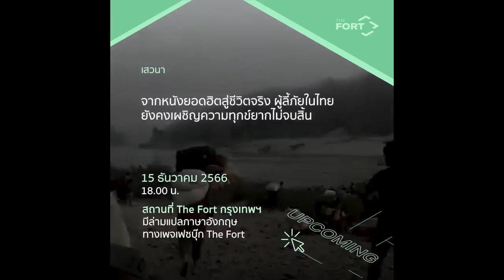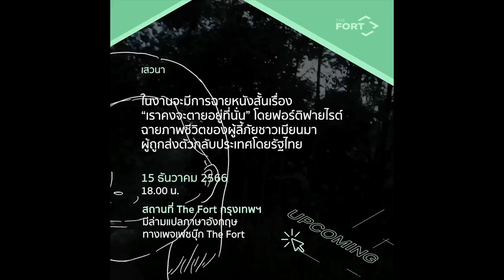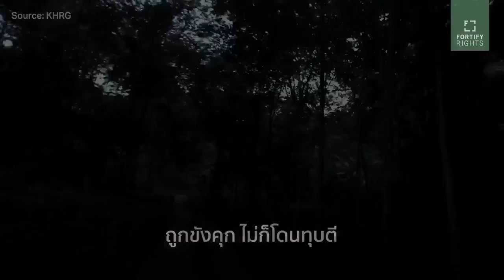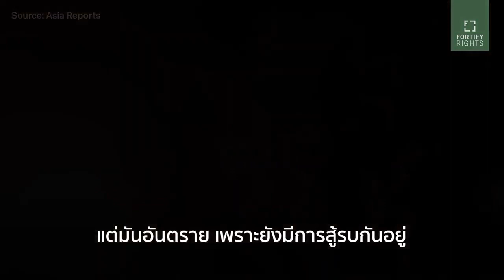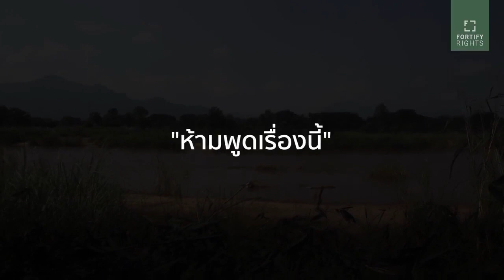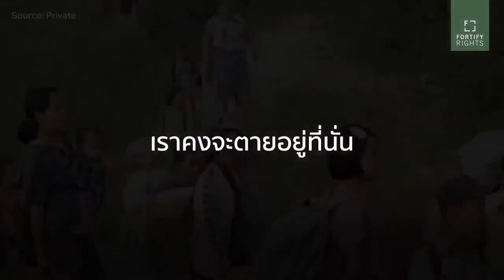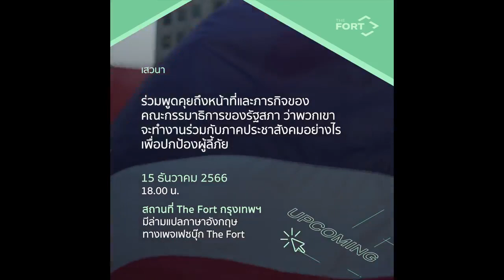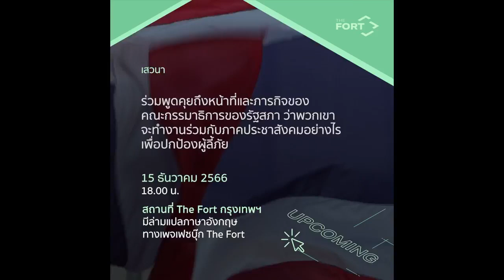[EVENT RECORDING] จาก ดอยบอย สู่ รัฐสภา: สส.ไทยจะปกป้องผู้ลี้ภัยได้อย่างไร?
จาก ดอยบอย สู่ รัฐสภา: สส.ไทยจะปกป้องผู้ลี้ภัยได้อย่างไร?
เมื่อ “ดอยบอย” ภาพยนตร์ที่เล่าเรื่องชายหนุ่มจากรัฐฉาน ซึ่งหนีสงครามเข้ามาลี้ภัยในไทย กลายเป็นหนังยอดฮิตของ Netflix ทำให้เรื่องราวของผู้ลี้ภัยได้รับการพูดถึง แต่ในชีวิตจริง ผู้ลี้ภัยในไทยยังคงเผชิญความทุกข์ยากไม่จบสิ้น รัฐสภาไทยพูดถึงประเด็นนี้ไว้อย่างไร? รัฐบาลไทยต้องทำอะไรเพื่อปกป้องคุ้มครองผู้ลี้ภัย?
ศุกร์เสวนาครั้งนี้ เราชวนคุยถึงหน้าที่และภารกิจของคณะกรรมาธิการของรัฐสภา ที่ได้รับการแต่งตั้งขึ้นเพื่อหาทางออกให้กับกลุ่มผู้อพยพพลัดถิ่น และแนวทางในการร่วมงานกับภาคประชาสังคมเพื่อปกป้องผู้ลี้ภัย
งานเสวนาจะเริ่มต้นด้วยการฉายภาพยนตร์สั้นเชิงสืบสวนสอบสวน เรื่อง “เราคงจะตายอยู่ที่นั่น” ซึ่งจัดทำโดยองค์กรสิทธิมนุษยชนฟอร์ติฟาย ไรต์ (Fortify Rights) ที่ฉายภาพชีวิตของผู้ลี้ภัยชาวเมียนมาที่ต้องเผชิญกับนโยบายส่งตัวผู้ลี้ภัยกลับประเทศของรัฐไทย ตามมาด้วยวงเสวนา และช่วงถามตอบ
วงเสวนานี้เปิดรับผู้เข้าร่วมสาธารณะโดยไม่เสียค่าใช้จ่าย และถ่ายทอดสดทั้งภาษาไทยและภาษาอังกฤษโดย ผ่านทางเพจเฟซบุ๊ก The Fort
ผู้ร่วมวงเสวนา
กัณวีร์ สืบแสง สมาชิกสภาผู้แทนราษฎร ประธานคณะอนุกรรมาธิการพิจารณาศึกษาหาแนวทางการแก้ไขปัญหาแบบยั่งยืนต่อการโยกย้ายถิ่นฐานแบบไม่ปกติ สภาผู้แทนราษฎร
มานพ คีรีภูวดล สมาชิกสภาผู้แทนราษฎร รองประธานกรรมาธิการความมั่นคงแห่งรัฐ กิจการชายแดนไทย ยุทธศาสตร์ชาติและปฏิรูปประเทศ สภาผู้แทนราษฎร
วริศรา รุ่งทอง ผู้จัดการโครงการ Refugee Rights Litigation Project
ชวรัตน์ ชวรางกูร ผู้จัดการฝ่ายภูมิภาคเอเชียตะวันออกเฉียงใต้ International Detention Coalition
ผู้ดำเนินรายการ:
ยูฮานี เจ๊ะกา ผู้จัดการส่วนภูมิภาค มูลนิธิโฮสต์ อินเตอร์เนชั่นแนล ประเทศไทย